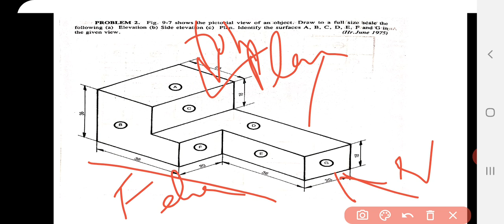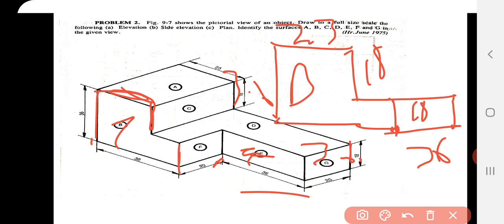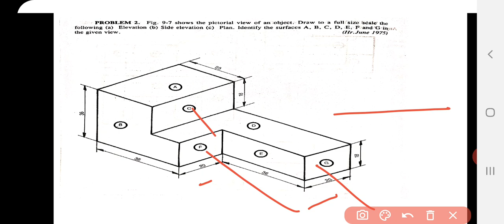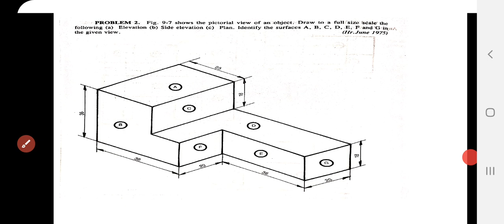engineering drawing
Harpreet singh
mechanical